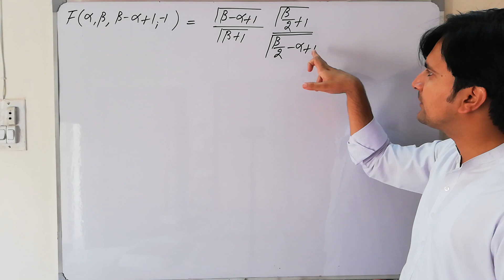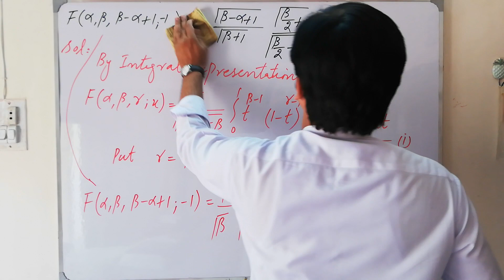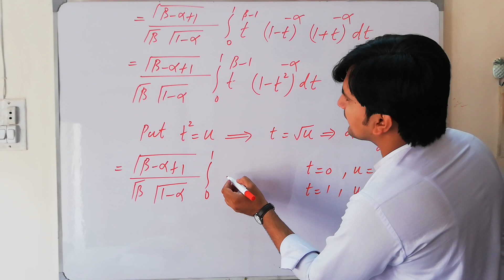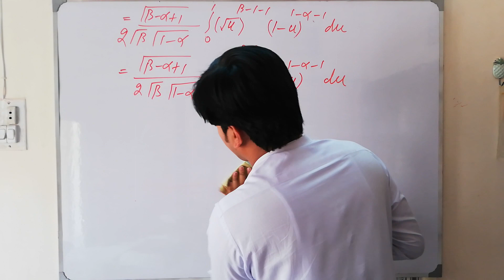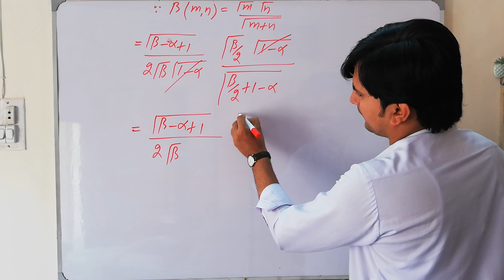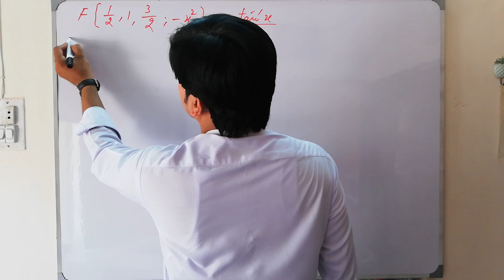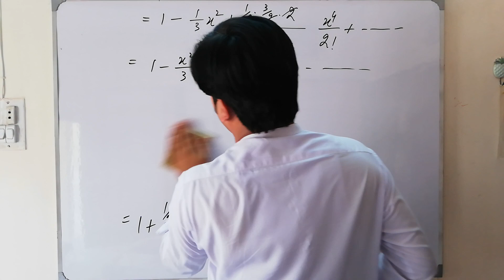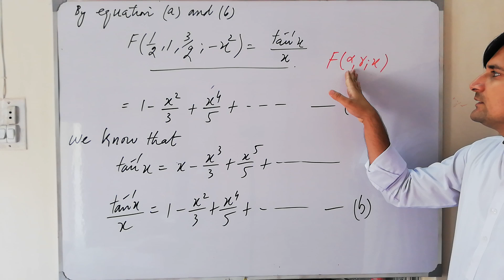Some important questions related to Hypergeometric Function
Department of Mathematics
hypergeometric Function
Important Questions
Important Questions related to Hypergeometric Function